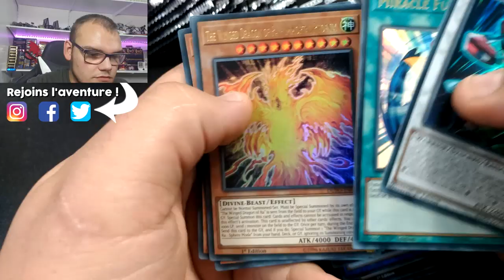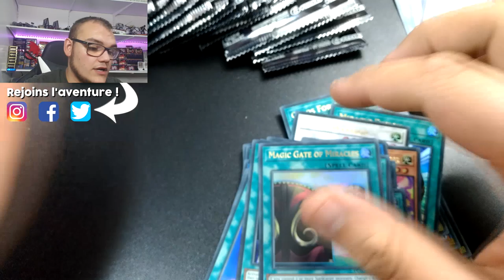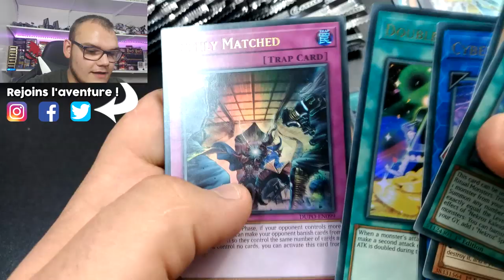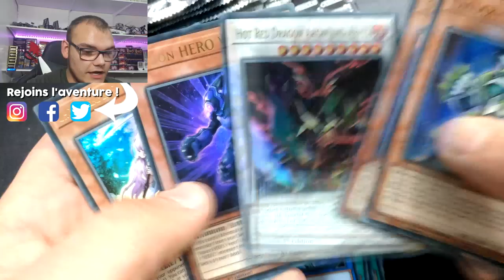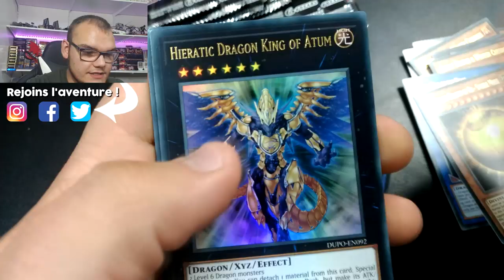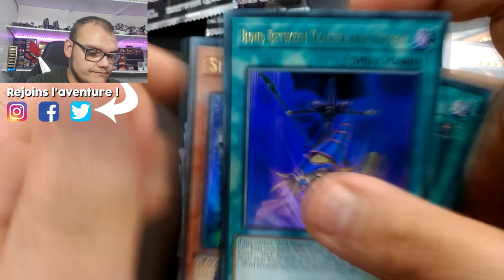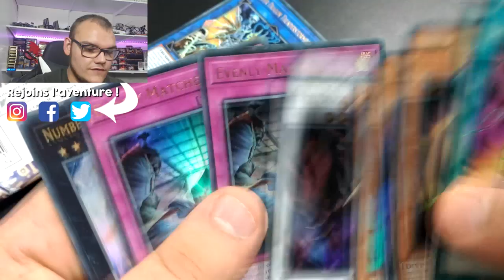ON PART A LA RECHERCHE DE INIFINI EPHEMERE ! 🔍 | OUVERTURE DUPO X4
On s'ouvre 4 boites Le Pouvoir du Duel dans l'optique de drop des "Inifini Éphémère" et des "A Forces égales". A votre avis les drops sont la ?